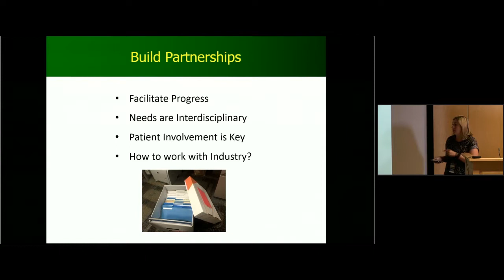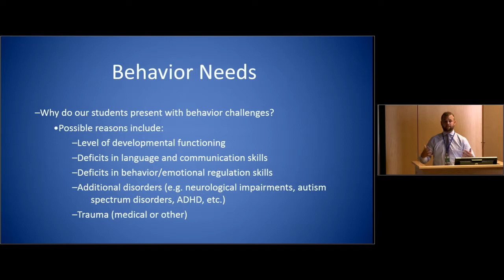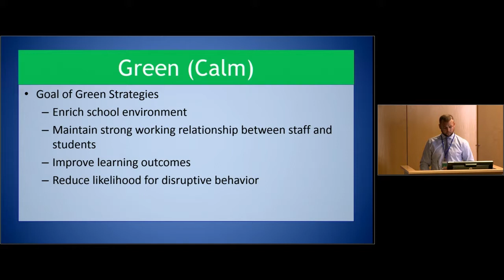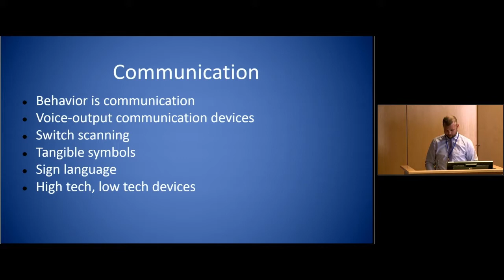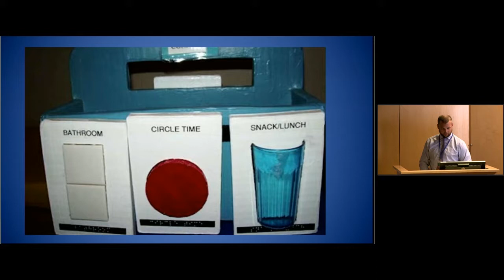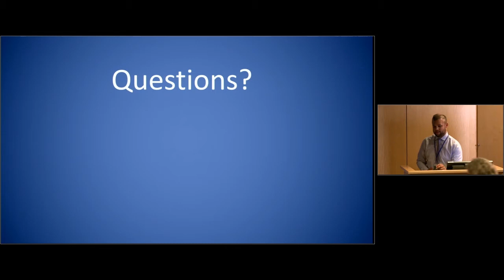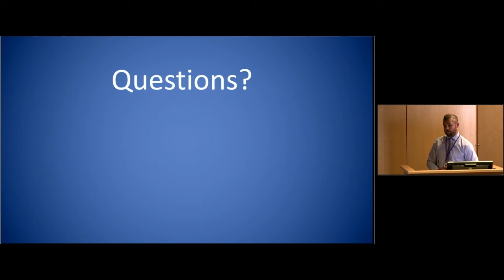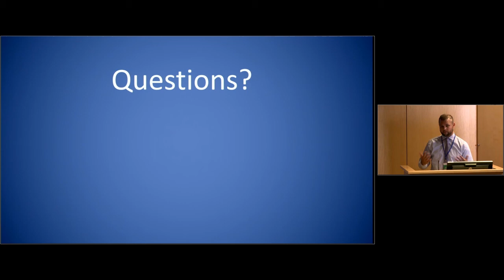Norrie2018 - Positive Behavior Supports for Students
Positive Behavior Supports for Students with Visual Impairment and Multiple Disabilities - Matt Edwards, M.Ed.